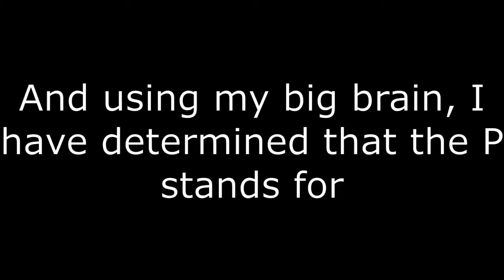What the "P" in Italian tanks stands for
Music used
Funny Italian Man